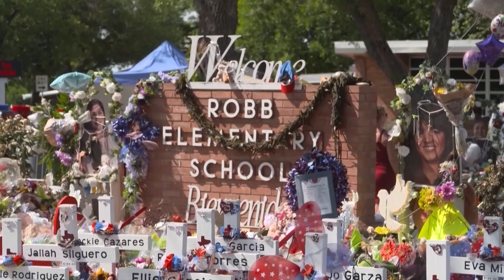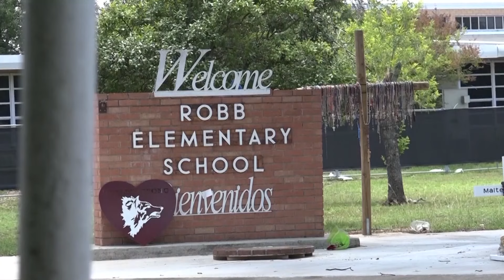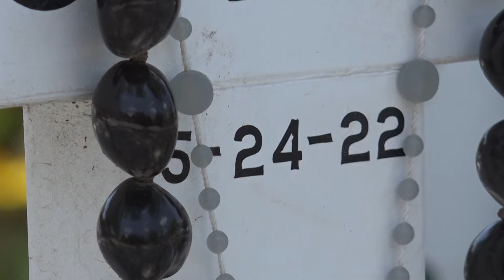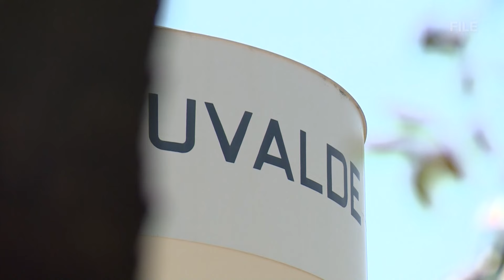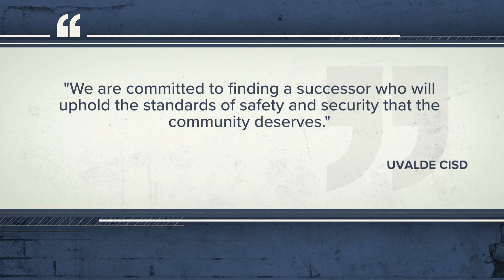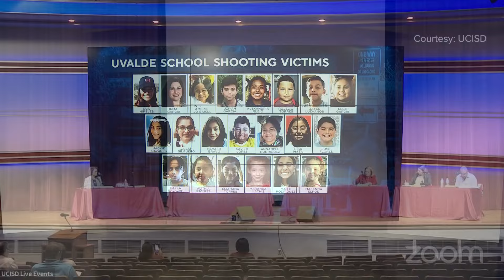Break down of new Robb shooting lawsuits and what Uvalde promises to do moving forward